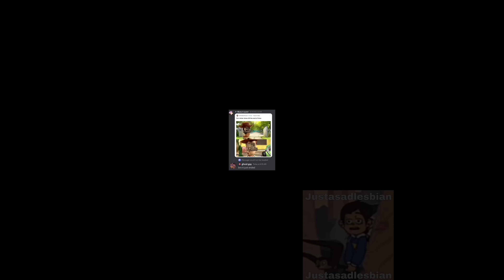[SPOILERS] Charlie’s Inferno ~ Anne + Luz death scenes ~ |Amphibia + Owl House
Woahhh @blueshadrow is at da start in da message sooo yeh
They twinninggggg